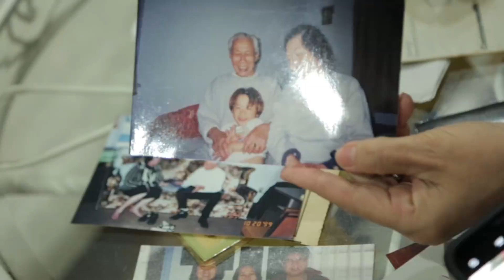ONE VLOG | Martin Nguyen Visits Vietnam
ONE two-division World Champion Martin Nguyen pays a visit to his ancestral homeland, where he does an open workout for local media and takes in the sights and sounds of Ho Chi Minh City. The most important part of the trip for Nguyen, however, was a long-awaited meeting with his loving grandmother, who helped raise Martin and his siblings while their parents were busy working.